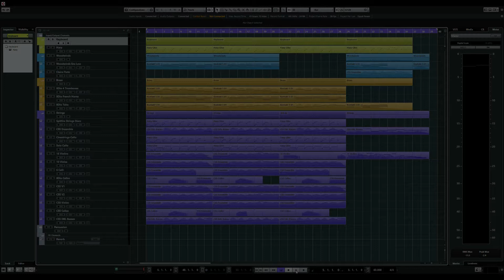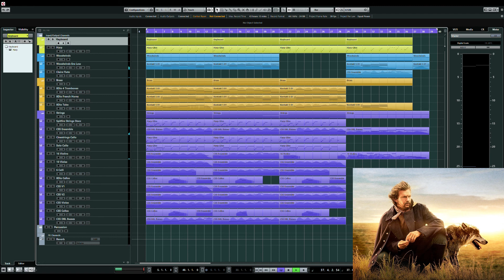Dances With Wolves - The John Dunbar Theme (John Barry) - Transcribed Mock-Up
This week's practice transcription by ear mock-up in Cubase is Dances With Wolves - The John Dunbar Theme - composed by John Barry.

I enjoy the puzzle of challenging my ears to listen to my favourite film scores, breaking down compositions and understanding the orchestration.

For the techies interested, this this mock-up is in Cubase 9.5 and comprises purely of virtual instruments by:

- Spitfire Audio - Albion One, Burgess Percussion
- Cinematic Studio Strings, Brass
- 8Dio - Century Strings, Brass, Claire Flute
- Audio Imperia Nucleus
- Native Instruments - Factory Library Harp, Woodwinds Ensemble
and maybe a few others...